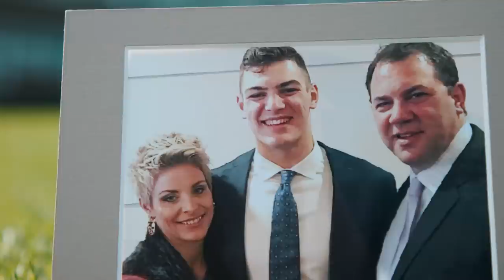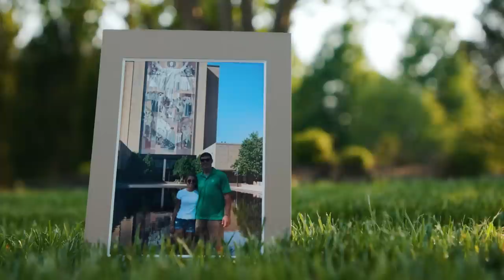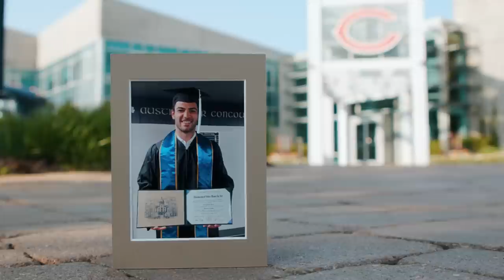Back to School: Cole Kmet returns to Notre Dame | Chicago Bears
Bears tight end Cole Kmet heads back to the University of Notre Dame to earn his degree.